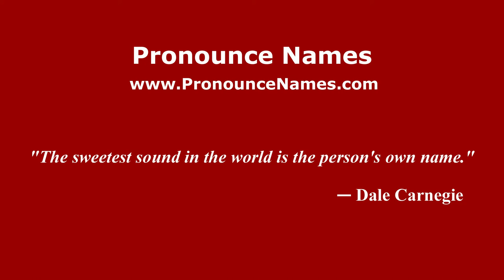How to pronounce Mikhail Iosifovich Gurevich (Russian/Russia) - PronounceNames.com